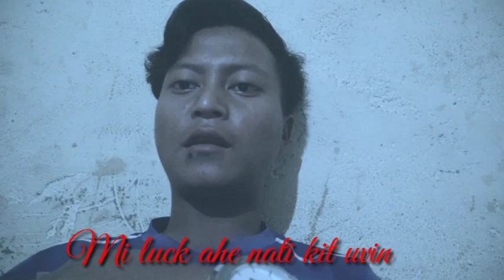◾Numei ho mong+ hi... HITHEI HAHCHU 😆... Let's make it viral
Laughing is the best medicine.